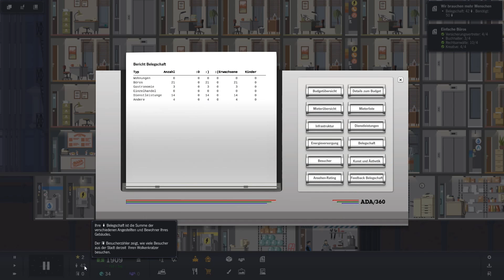Project Highrise [005] / Mediakraft und Uli Hoeneß Steuerberatung / Let's Play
Willkommen zurück zu Project Highrise. In dieser Folge benennen wir in dieser Folge benennen wir einige Büros um. Außerdem bekommen wir unser erstes Großraumbüro.